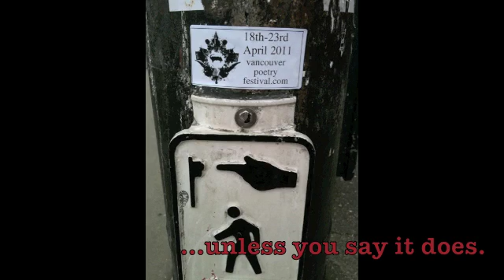Vancouver International Poetry Festival - Promo Spot 12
Come check out the Vancouver International Poetry Festival from the 18th to the 24th in Vancouver British Columbia.  For information on schedules, tickets, poets and passes go